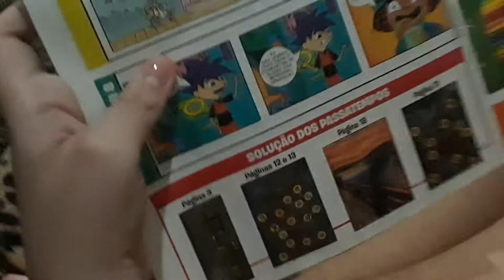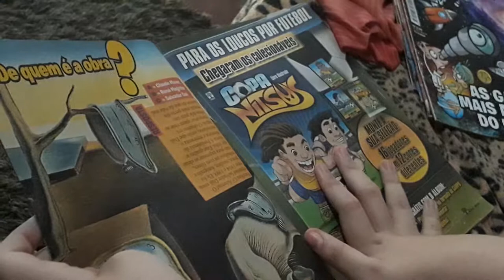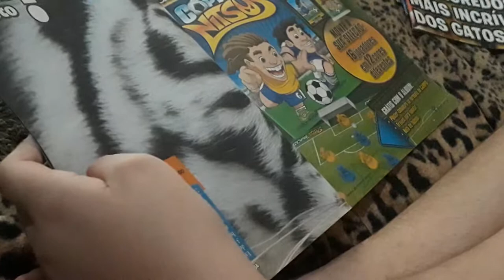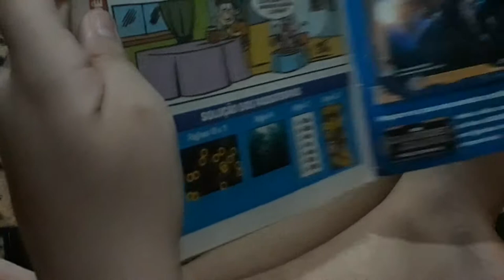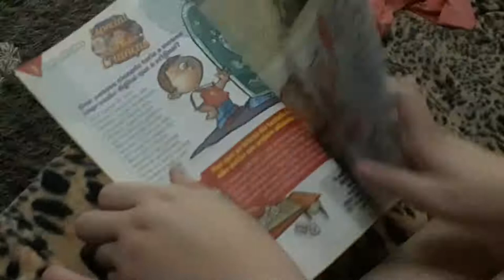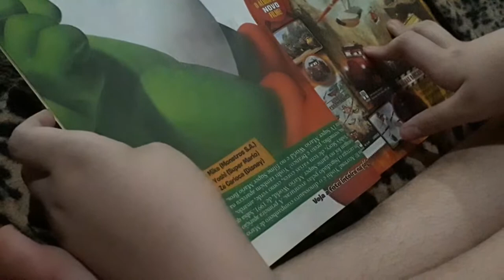Clayton o primeiro vingador e algumas de suas revistas